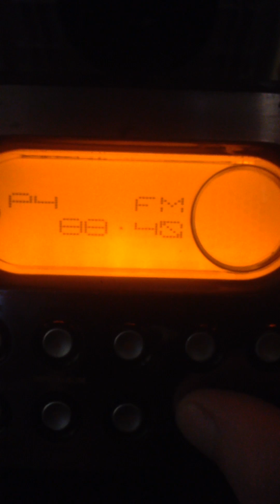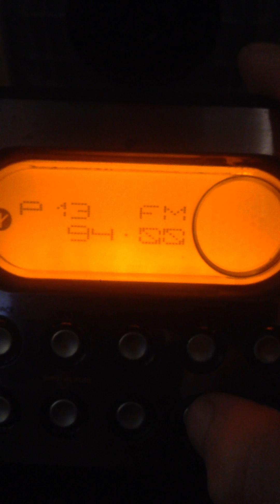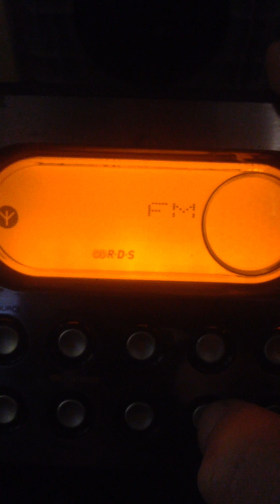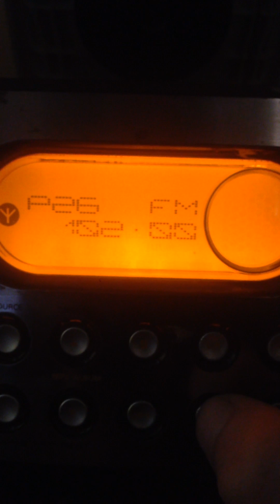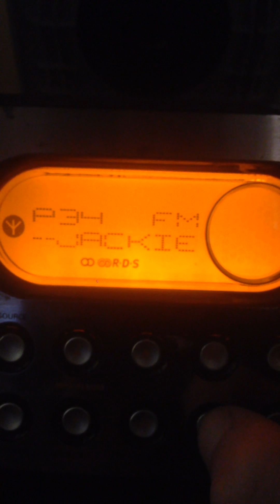London pirate band scan 02/12/2016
Band scan from Brentwood essex